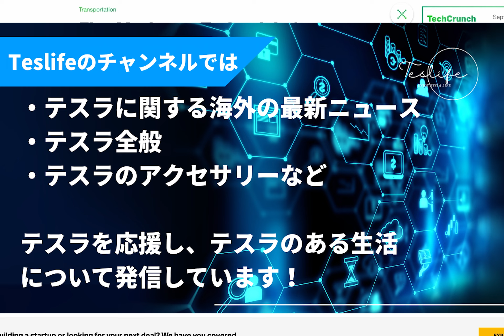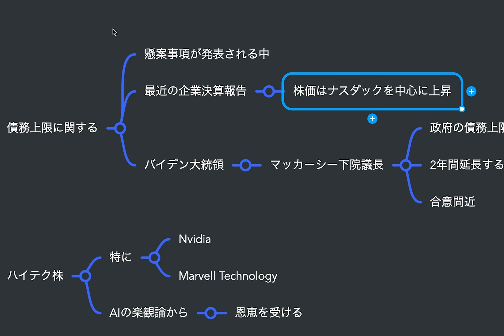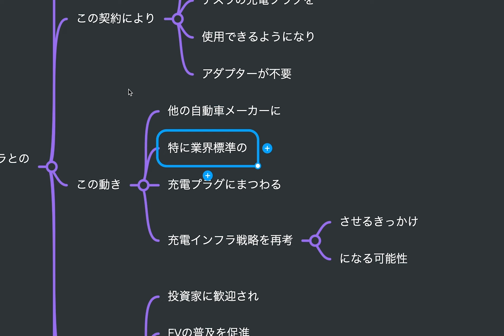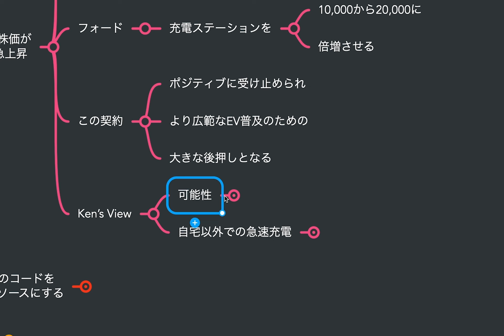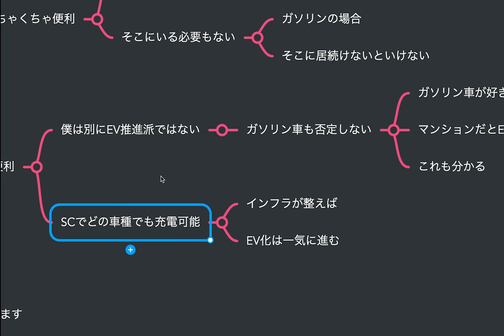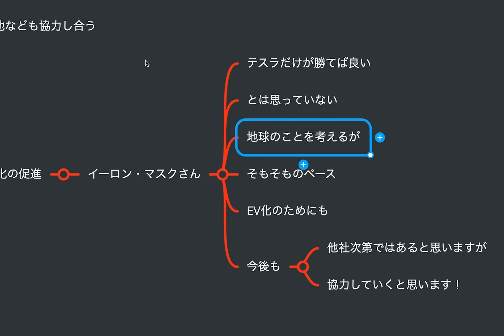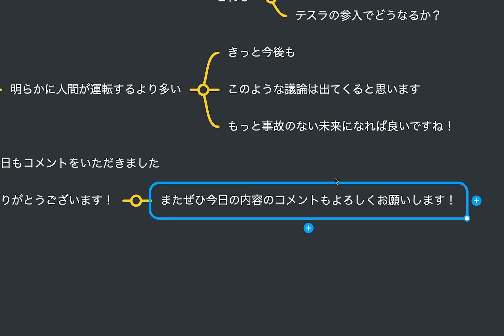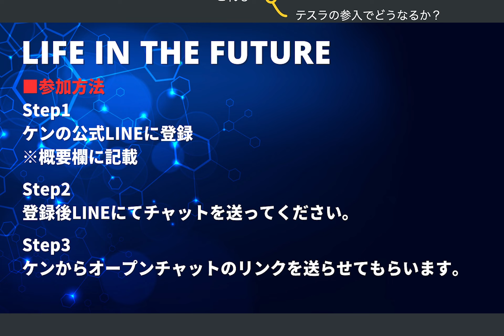テスラ、フォードと提携、スーパーチャージャー共有、より多くのコードをオープンソース化へ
01:05 テスラの株価とアメリカマーケットのチェック
01:50 債務処理待ちで株価上昇、AIハイプがハイテクを持ち上げる
03:52 フォードのテスラとのEV充電契約は、GMや他のライバル自動車メーカーへのプレッシャーになる
05:05 スーパーチャージャーの取引でフォードとテスラの株価が7％以上急上昇
09:01  イーロン・マスク氏、テスラが他の自動車メーカーに「より多くのコードをオープンソースにする」可能性があると発言
10:14 まとめ
12:48 今日のコメント
11:22 追伸

▶︎関連動画
テスラ モデルYが電気自動車として初めて世界で最も売れている車へ！

テスラ株が1,000ドルの価値がある3つの理由/スーパーチャージャーの優位性/メルセデスからテスラへのメッセージ

テスラモデル３のトータルコストは高いのか？/モデル３の値引きが２倍に拡大！/フォードとの提携で充電規格が変わる!?

テスラ株一時的に250ドル突破！ホワイトハウスの声明、GMとの提携が影響！

フォルクスワーゲン、テスラの充電規格採用に向けて協議中 / Electrify America、テスラのコネクターを追加 / ポールスター参加

ボルボがテスラの充電規格に移行した最新のEVメーカーに! / ChargePointがテスラのNACSに参加 /メキシコの新工場

EVメーカー「リビアン」、テスラの充電規格を採用へ / 現代自動車も検討へ / テスラ株が270ドル突破！

メルセデス・ベンツ、2025年から北米のEVにテスラの充電規格を採用